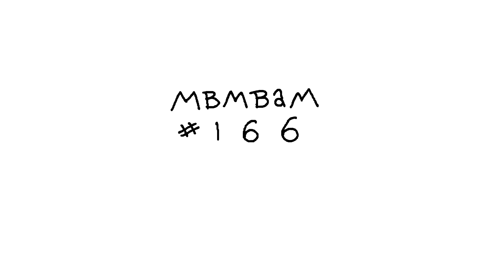Children Are Dying in the Streets - MBMBaM Animated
audio from mbmbam #166